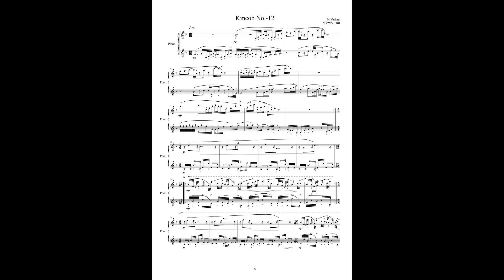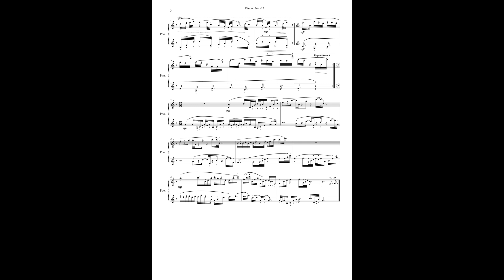Kincob No. -12 for Piano MVWV 1101.Maurice Verheul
Kincob No. -12 for Piano MVWV 1101

Piano: Antoni Bíspìck
An experimental exploration in 3 dimensional tone scales